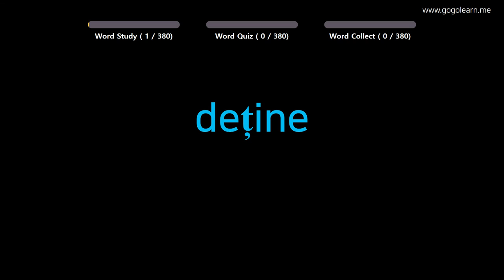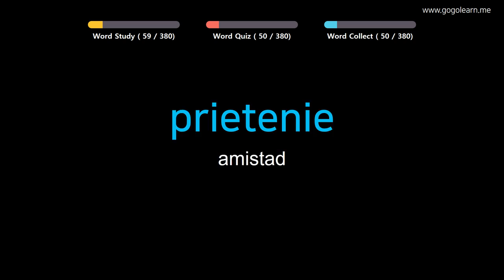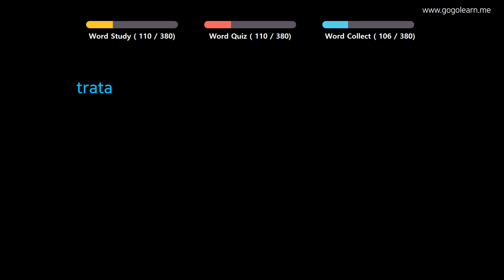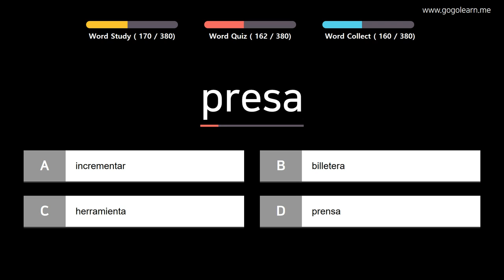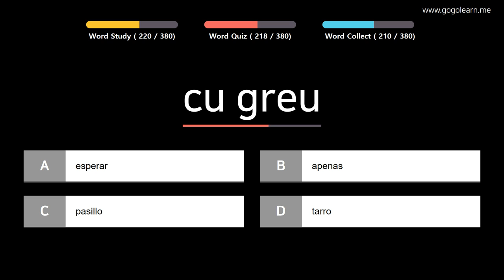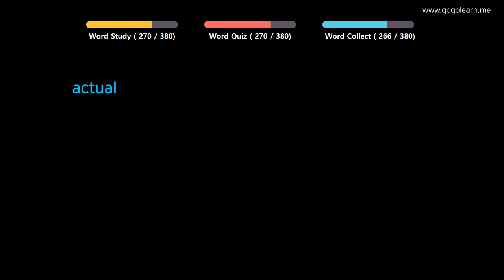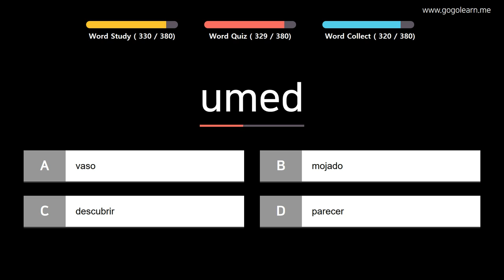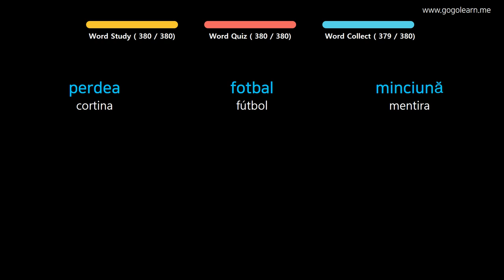Aprender Rumano | Vocabulario Rumano escuela intermedia2 | Golearn